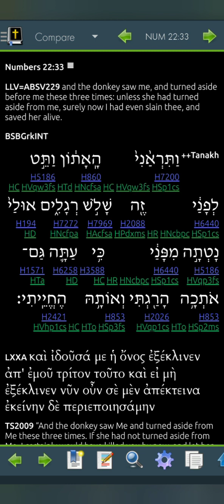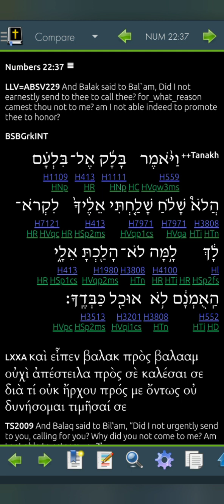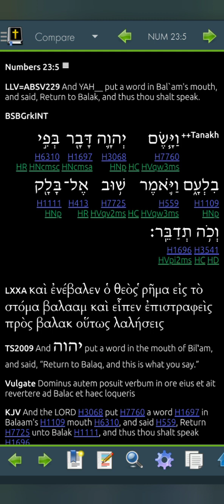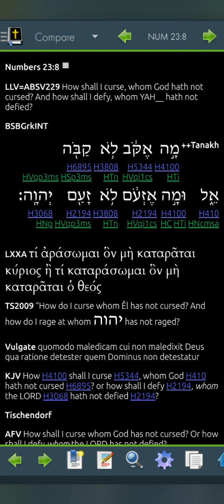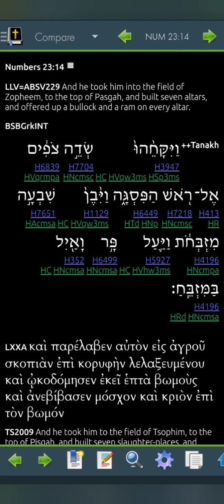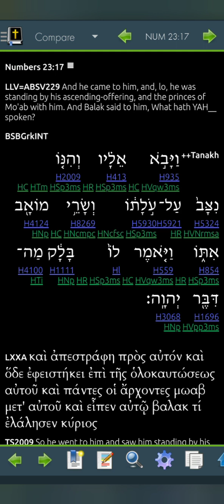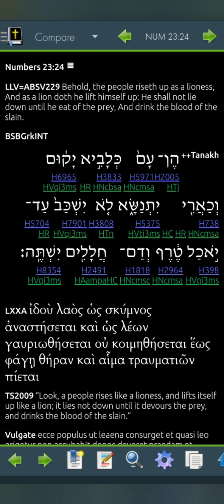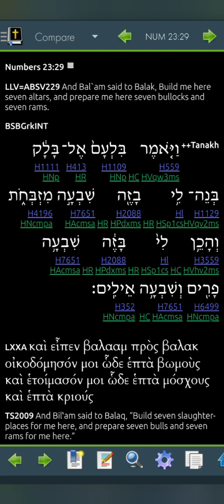Numbers 23 LLV229 for 2023 (Read Me The Bible, Garth.)